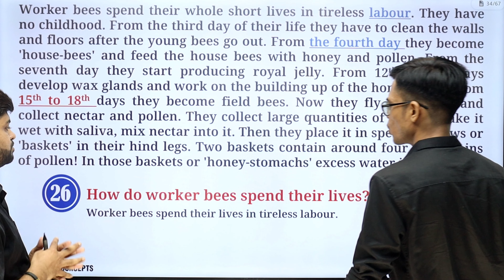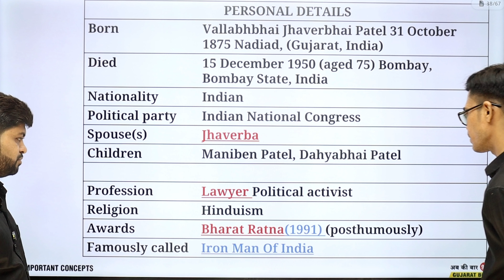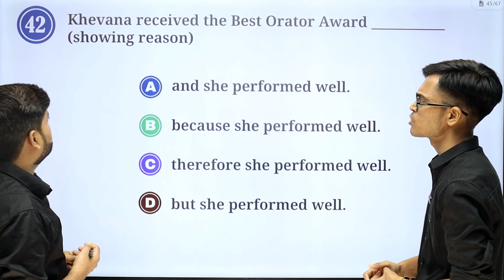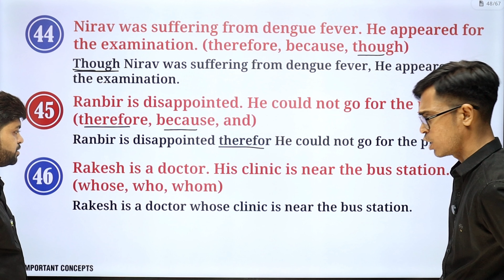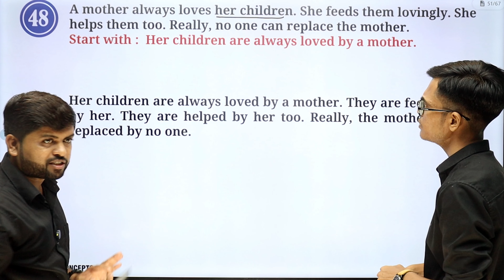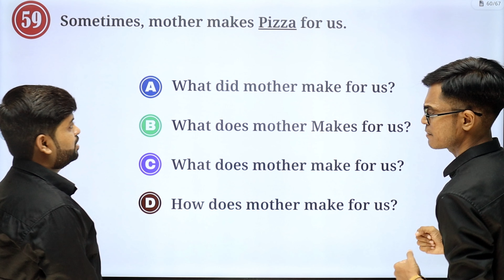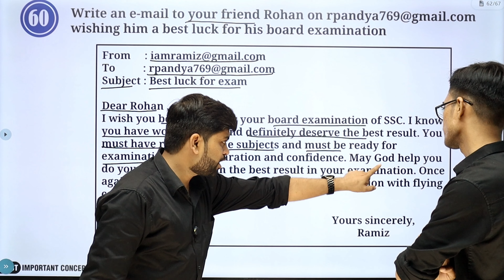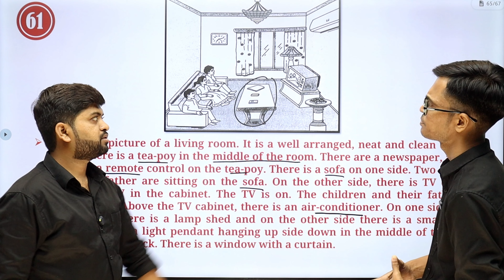Playing with Fire - Unseen Passages & Grammar 📚 | Std 10 English SL | Gujarati Medium | Part 2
📚 Chapter 5: Playing with Fire - Part 2 | Std 10 English (SL) | Gujarati Medium

In Part 2 of Chapter 5 from the "Most Importance Concept" series, we focus on unseen passages, nearest meanings, email writing, report writing, picture description, and grammar points from the lesson "Playing with Fire." This video is designed to boost your comprehension, writing, and grammar skills, crucial for excelling in the GSEB 2025 board exam.

What You'll Learn:

Thorough explanations of unseen passages
Vocabulary-building exercises on nearest meanings
Step-by-step guides for writing emails and reports
Techniques for effective picture description
Important grammar rules and their applications

🎯 Key Takeaways:

Enhance your reading comprehension and vocabulary
Improve your writing and grammar for better exam performance
Don't forget to revisit Part 1 for MCQs, True-False, and more! Keep progressing with "The Diwalipura Youth" to ensure you're fully prepared for your exams.